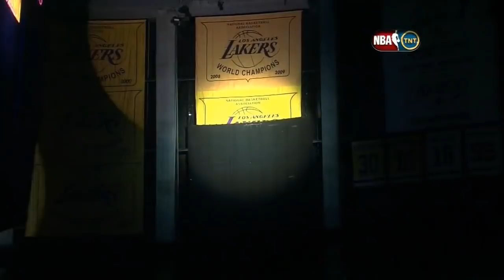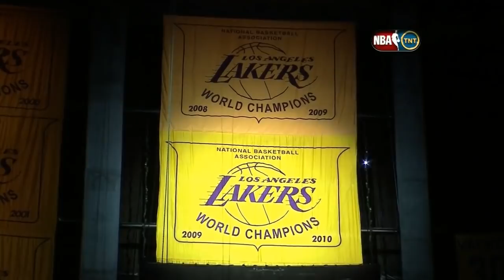2010 Lakers Ring Ceremony | 10-26-10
Sign up to earn FREE Cash, Prizes, and More!